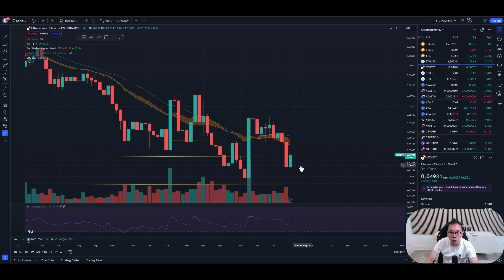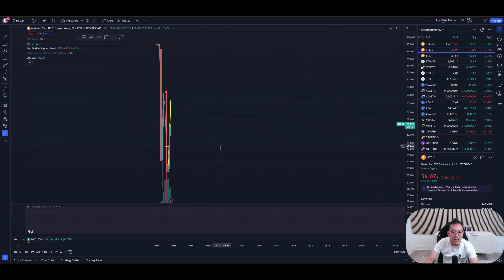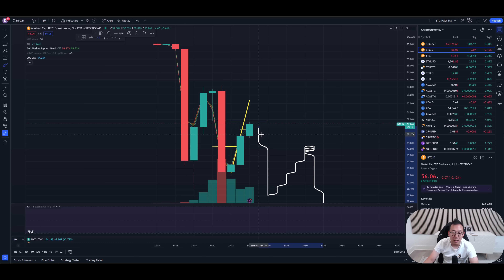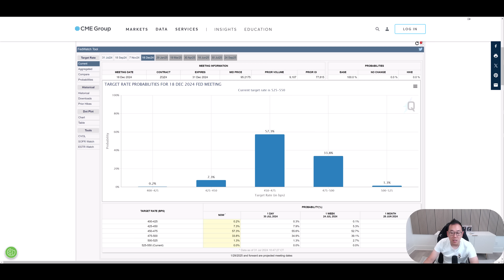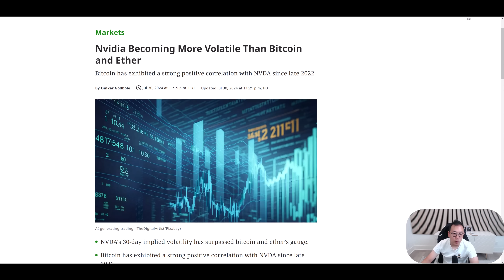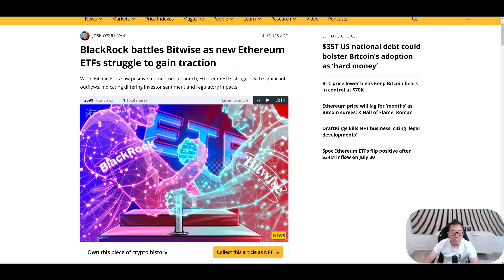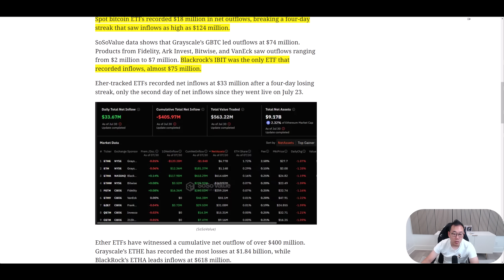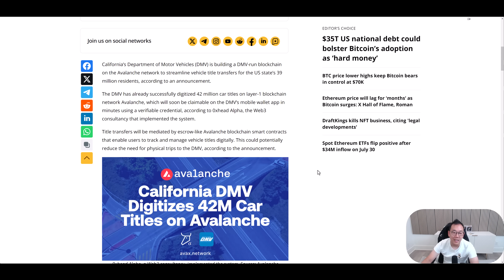以太幣何時開始漲? 山寨幣季節的起點 ETH ADA SOL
0:00 以太幣何時開始漲? 山寨幣季節的起點
7:22 FOMC
8:53 比特幣儲備資產法案
10:56 NVDA輝達 英偉達
13:11 以太幣現貨ETF
15:06 俄國開放比特幣挖礦/加密貨幣國際轉帳
16:10 加州DMV跟雪崩鏈合作